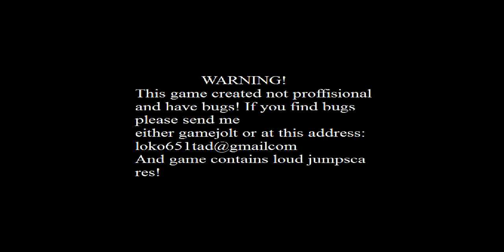SO MANY BUGS!!! | The Return To Spring Carl's 2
Yep, still messed up...

Game: The Return To Spring Carl's 2
Made By: stanislav